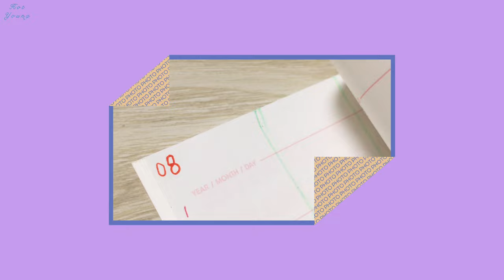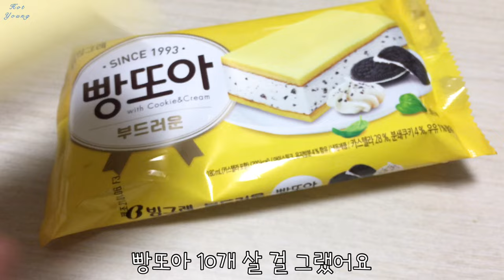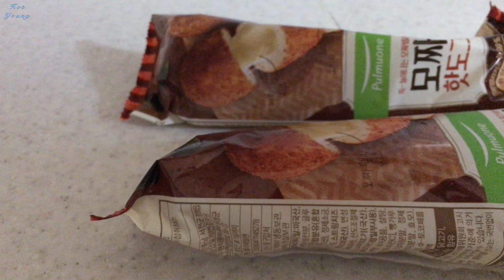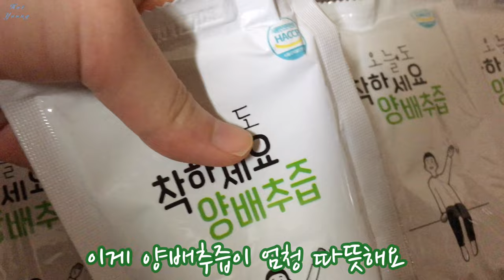고양이 문화의날 공회전 숨숨집 오늘도착하세요 양배추즙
갓 짜낸 양배추즙 배달 받고 먹고 먹는 일상